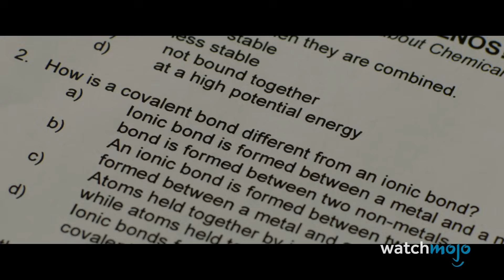¡Top 20 con MÁS actores que SALVARON su Carrera con un Solo Papel!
¡Solo se necesita uno! Para esta lista, veremos las actuaciones más notables que llevaron la carrera de un actor de cero a héroe. Si cree que nos falta alguien, ¡asegúrese de consultar nuestra lista original sobre el tema! ¡Nuestra cuenta regresiva incluye a los actores Ben Affleck, Michelle Yeoh, Jamie Lee Curtis y más!